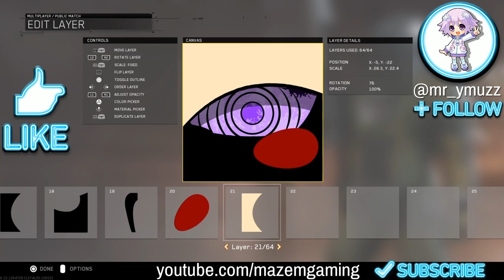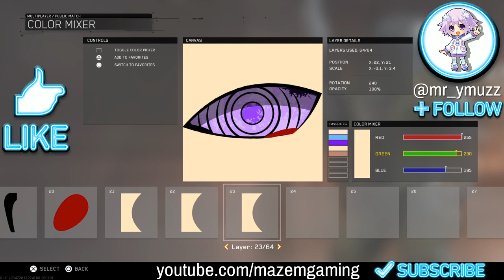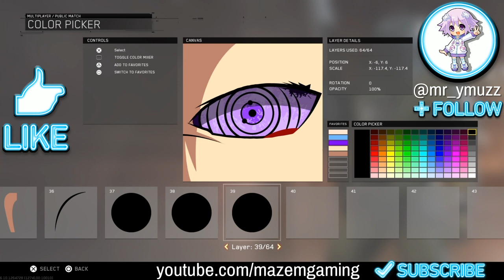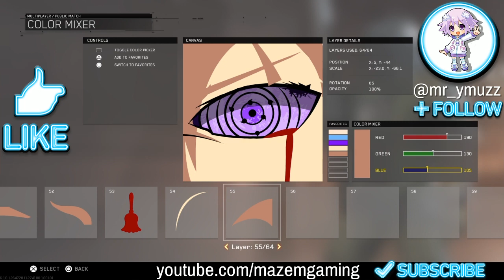IW | SASUKE UCHIHA [RINNEGAN] Emblem Tutorial | Infinite Warfare Emblem Tutorial #10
I will also take requests ! Most Emblems will probably be Anime ^-^

Let me know what you think of this one by leaving a Like and in the Comments :P